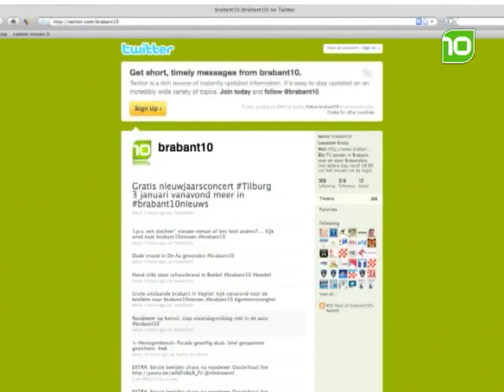Zenderpromo brabant10 - Twitter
Ter promotie van het nieuwe Twitter account van brabant10.